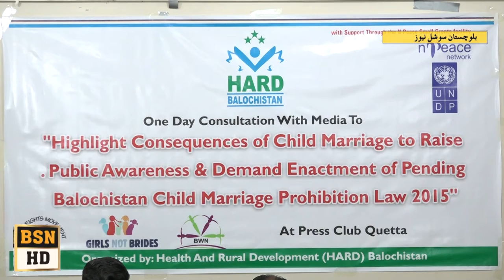Early Marriages in balochsitan